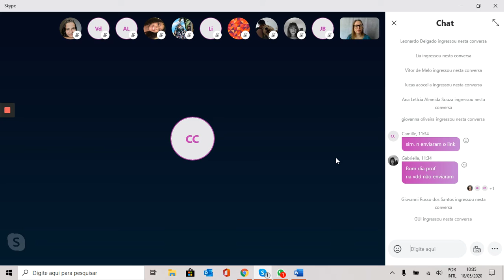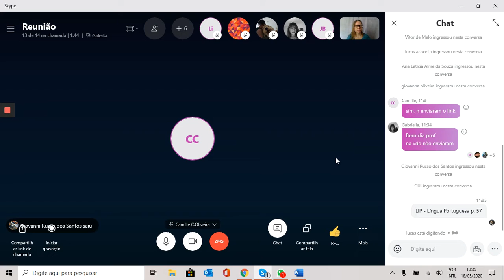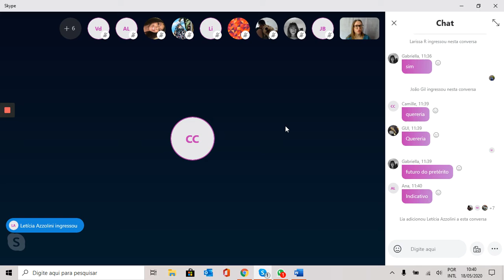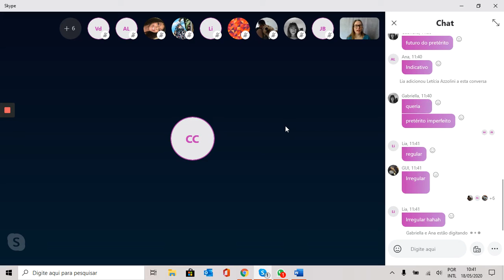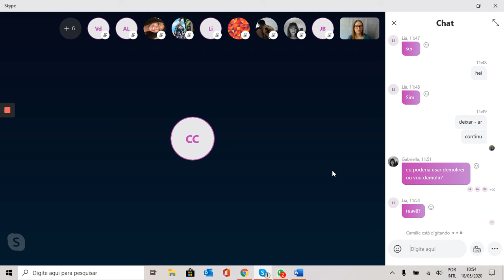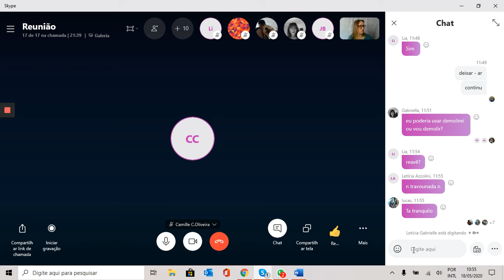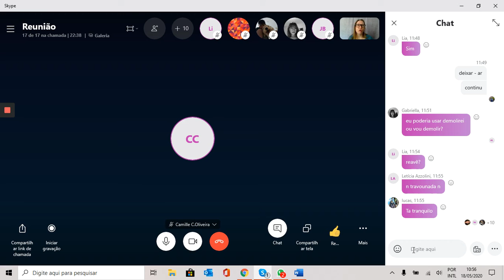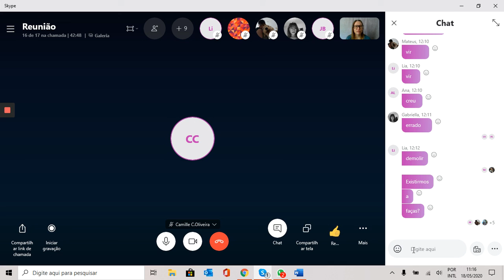Verbos irregulares Profa Magda 2o médio A 18 05 2020